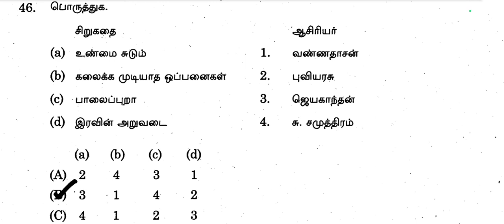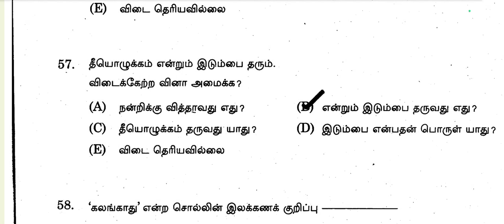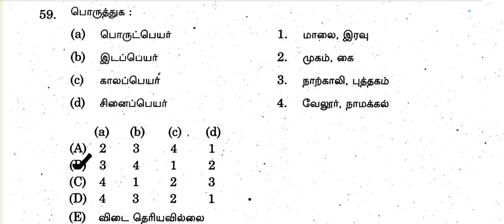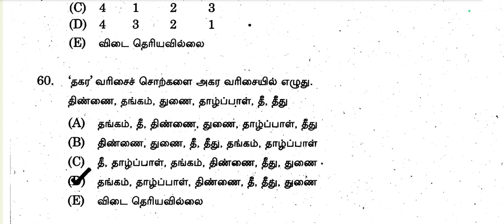Group 2 2A important questions